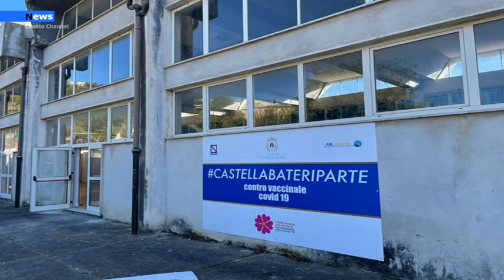Castellabate, Tutto pronto per il punto vaccinale nel comune cilentano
Il Comune di Castellabate presto avrà un Centro Vaccinale nella Palestra delle scuole medie dell’istituto comprensivo di Santa Maria, seguendo tutte le direttive dell’Asl.